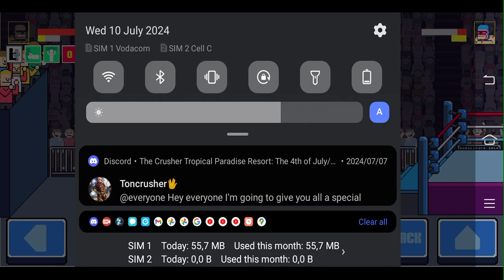Rowdy City Wrestling - gameplay Ragdoll Physics Fighting game Beat em up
A new and updated wrestling game.

Made by Brad Erkkila.